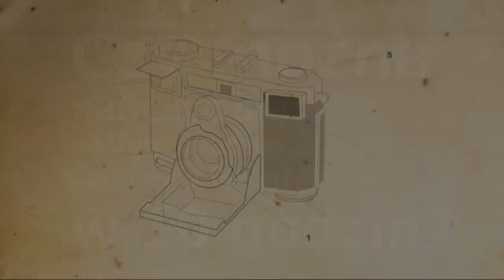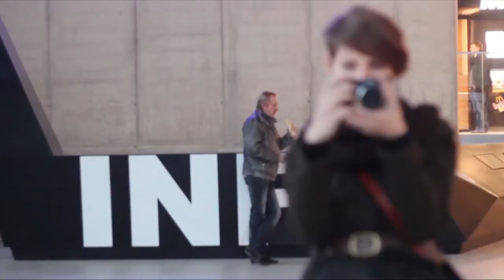podstawy fotografii w 10 godz.